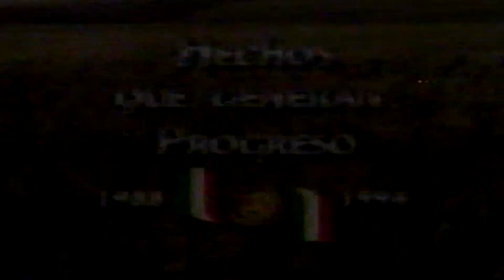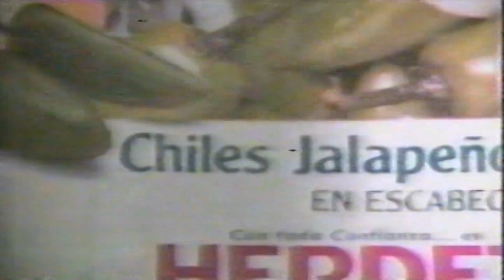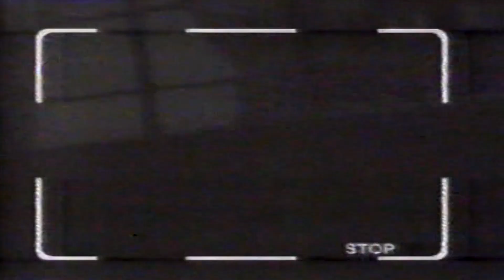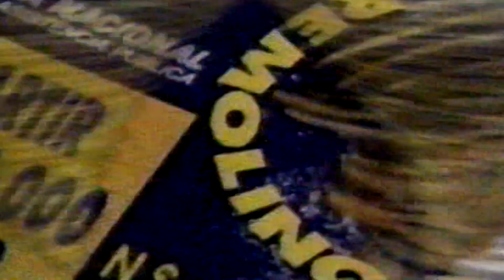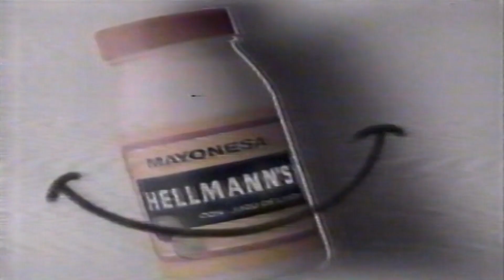Comerciales 1994 México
Comerciales transmitidos por Canal 2 de Televisa Monterrey, México en los 90s